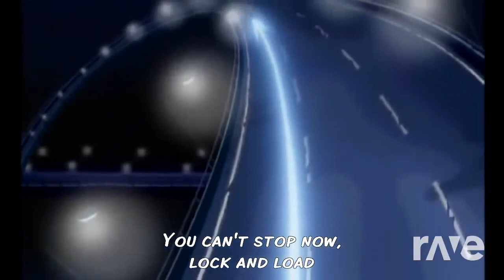His Frontiers - Cyberspace 2-1 & Sonic | RaveDj